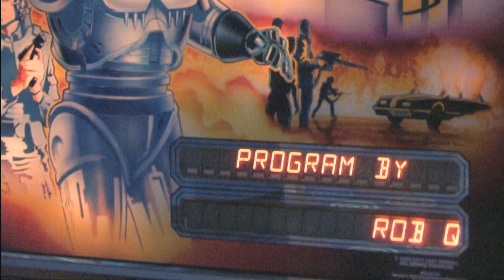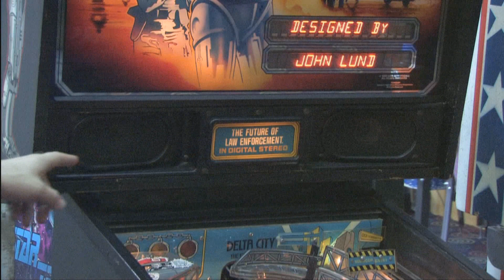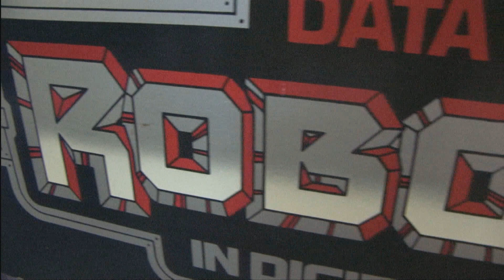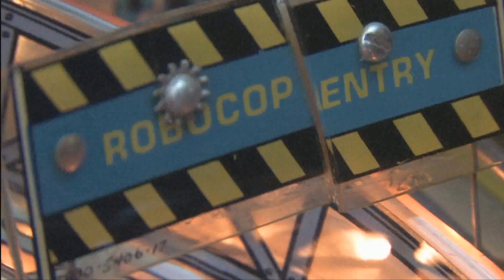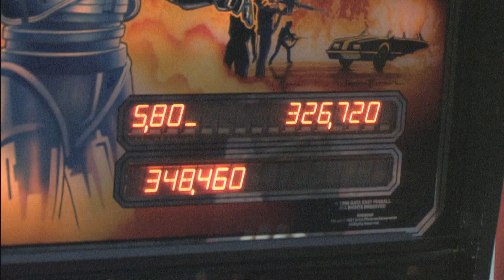Classic Game Room - ROBOCOP pinball machine review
Classic Game Room reviews ROBOCOP pinball by Data East released in 1989 based on the 1987 film, ROBOCOP! You down with OCP? Yeah, you know me. Robocop pinball is fast paced, highly quotable and tons of fun with great sound and visuals that make this one movie-based pinball machine worth owning! Robocop pinball has multiball, ED-209 and digital stereo as well as a sweet jump right past a Delta City sign!!